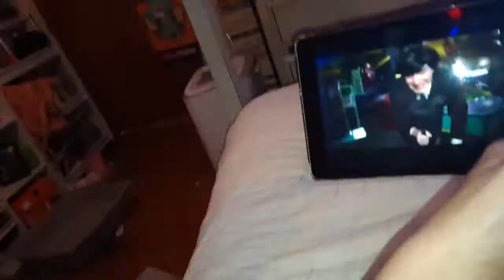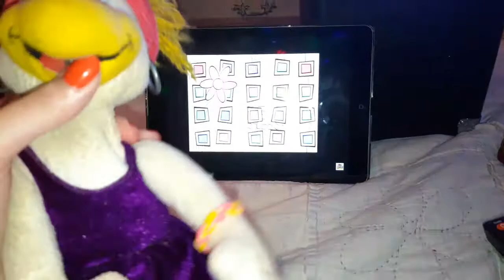Chuck e cheese April 2003 show segment 3 reuploaded version part 2